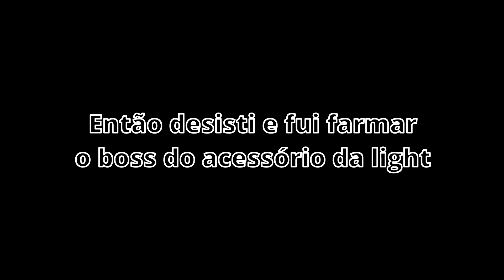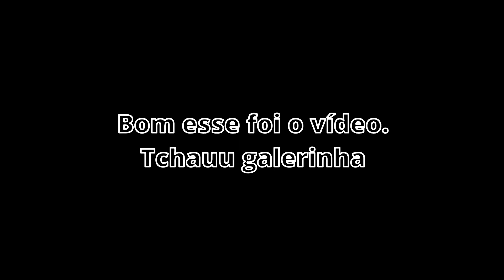Tentando Pegar os Acessórios para Despertar Light e Dark no King Legacy UPDATE 4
Se inscreve ae pfv:)